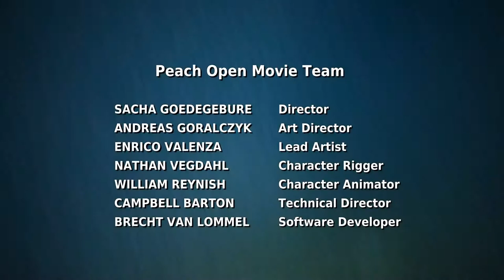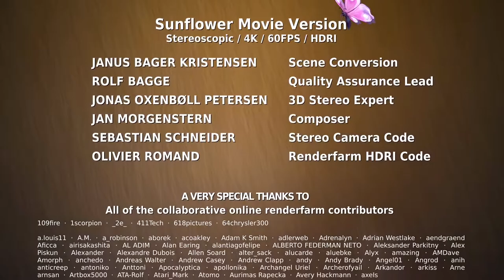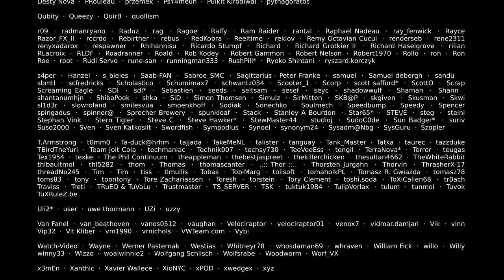Big Buck Bunny 60fps 4K Official Blender Foundation Short Film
Category
Education
License

,bee maya
,Bugs Bunny
,Ice Age
,chick
,cartoon tomato
,dublaj
,watch hapsu
,heidi cizgi watch movie
,great wings
,cartoon movie animals
,dough
,fire engine
,red fish
,watch movie
,comic movie watch funny
,cartoon movie
,watch movies kopek
,cartoon sheep
,cartoon movie
,black cat
,watch movies mole
,watermelon
,stork sister
,watch me
,fairy tales
,watch musti
,Transformers
,Watch Online